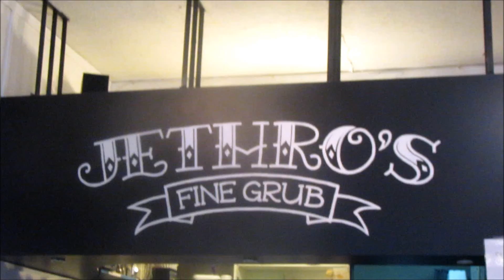Jerhro`s fine grub Dunbar street Vancouver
I  finally  went here for breakfast.
 Jethro`s  fine grub.
jethro's fine grub diners drive-ins and dives